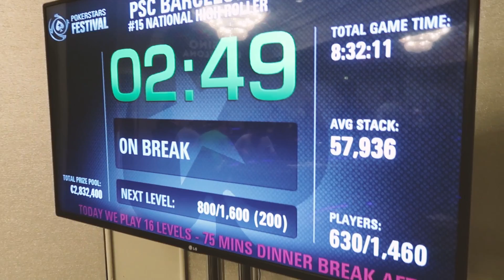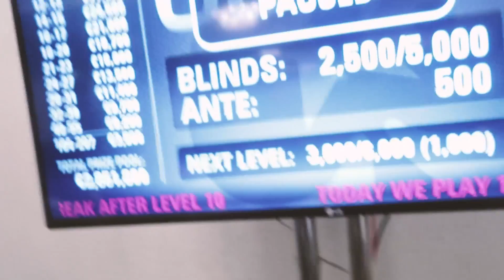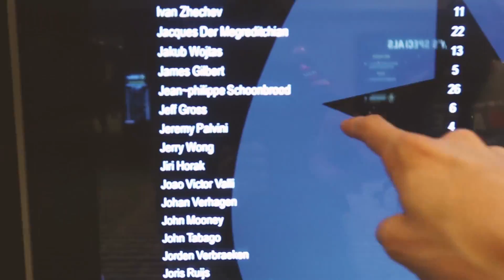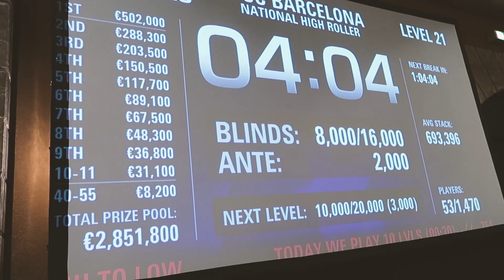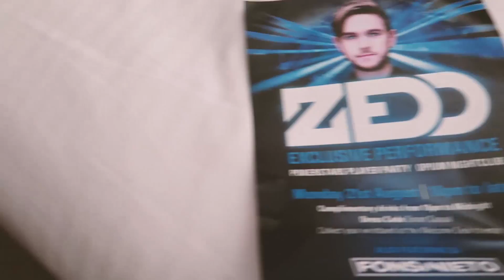Kurganov wins €1.1 Million, On stage w/ Zedd & Deeeep Run €2,200! VLOG² 2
We play Day 1 & 2 of the Pokerstars €2,200 PSCBarcelona bagging a healthy stack at the end of Day 1. Igor Kurganov wins the €50K Super High Roller for €1.1 Million! We then hit the Pokerstars Player Party at Opium where Zedd is performing & we join him on stage for an epic night!